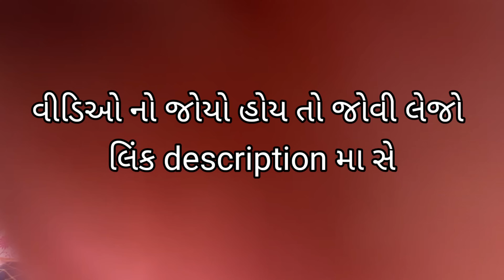લગન માં લોચો vlog || lagan ma locho bts|| r2h gujarati vlog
લગન માં લોચો ગુજરાતી vlog || lagan ma locho gujarati vlog  ||  r2h gujarati

Editing and thumbnail:Dhamecha Dashrat.

actors: dipak kuriya. kismat dhamecha. nilesh kuriya. Dashrat dhamecha. lalji kopraniya. rohit kuriya